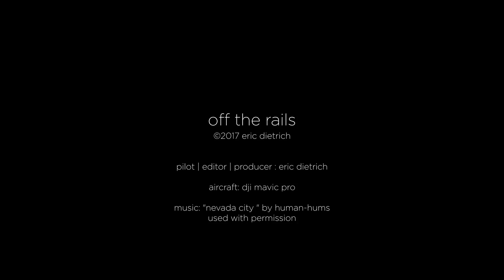Off the Rails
Abandon tracks reveal more than weeds and overgrowth...